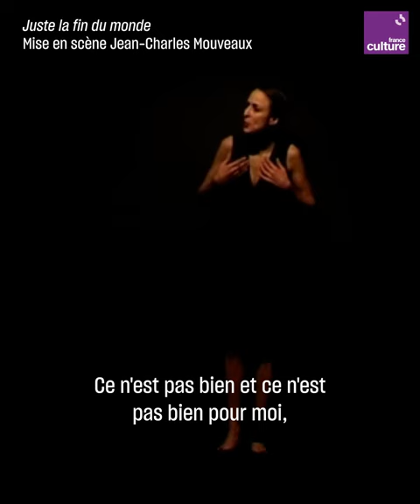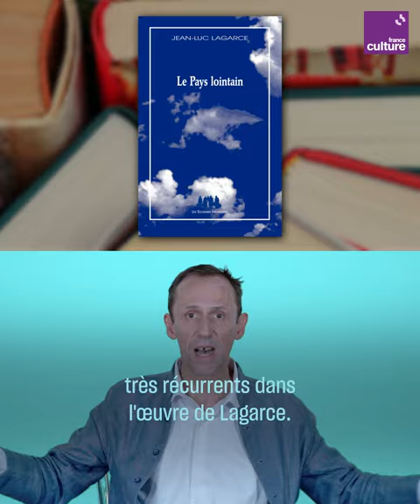"Juste la fin du monde" : quand Jean-Luc Lagarce tente de dire l’indicible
Une histoire bouleversante sur la famille, la mort et l’indicible désormais au programme du bac de français. On vous explique pourquoi "Juste la fin du monde" de Jean-Luc Lagarce déconcerte autant sur le fond que sur la forme.